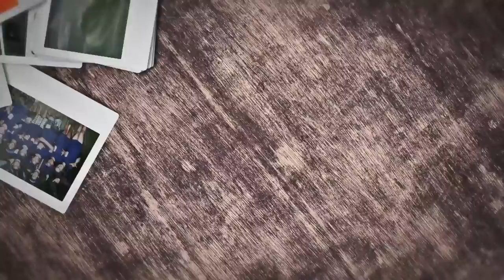Building Sofia's Project - Proyecto Sofia Mulanovich - Ep 1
Sofia Mulanovich changed the perception of South American surfers when she broke out on the circuit in 2002. After a decade of dominating contests, Sofia's passion became helping the next generation of Peruvian surfers. Proyecto Sofia Mulanovich is a special academy to help selected kids reach their full potential in and out of the water.

Proyecto Sofia Mulanovich is a high performance youth surf academy created by Sofia to share her professional surf experience, and develop talented young surfers from all sorts of social backgrounds. The three-year project offers a full scholarship and a unique opportunity to 10 teenagers to pursue their dreams.